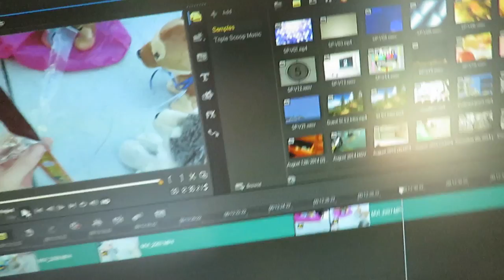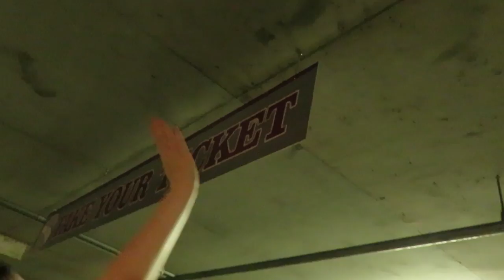Weekly Vlog #4 - Hamster Balls and Pictures (with AwkwardTurtle329)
So we had….an interesting week. Yup. Like no vlogging until Thursday.

Little update too: So…you know how it was going to be 3 weeks? Well….4 weeks now. She leaves this Saturday. Dang, I’m not ready!

To, this idiot’s still at my house.